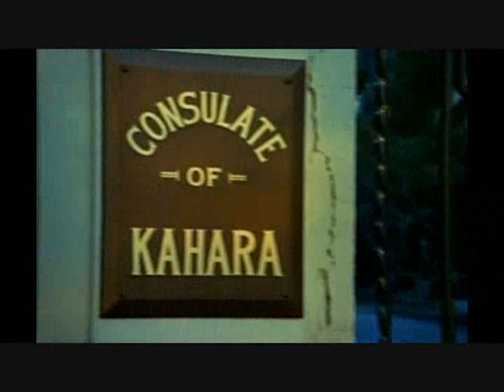The Green Hornet Trouble For Prince Charming Part 1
Part 1 of Trouble For Prince Charming, Prince Rafil's fiancee is kidnapped the crooks demand that Rafil return home and announce his abdication or he will never see his future princess again. Van Williams and Bruce Lee.